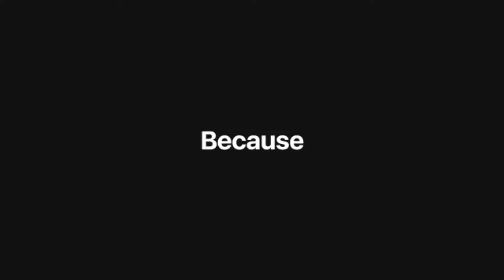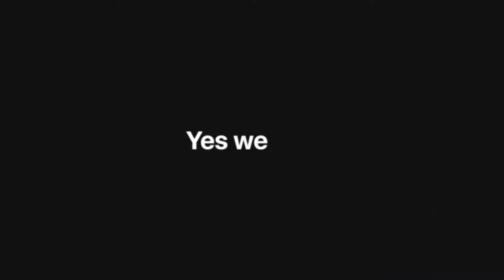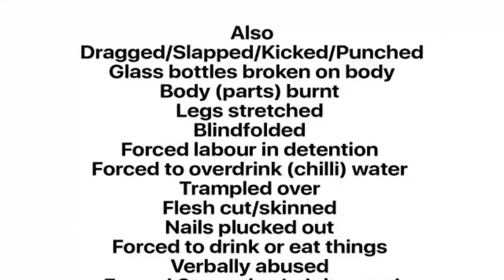Govt announces Youm-e-Istehsal-e-Kashmir | Black day of kashmir | 5 August 2019 to 2020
Govt announces to observe 'Youm-e-Istehsal-e-Kashmir' on August 5 2020

Foreign Minister Shah Mahmood Qureshi on Friday has announced to observe ‘Youm-e-Istehsal-e-Kashmir’ (Day of Exploitation in occupied Kashmir) on August 5 (Wednesday) to mark one year of Indian government’s move of scrapping special status of the valley.

While holding press conference, the foreign minister said that shining India has been turned into burning India.

Last year, Modi government launched demographic apartheid in Illegally Indian Occupied Jammu and Kashmir and divided the region into three parts, he added.

FM Qureshi asserted that Kashmiri people are facing immense difficulties, pain and persecution under the continued military siege for the last one year. We are going to change the name of Kashmir Highway with Srinagar Highway, he told.

He reiterated government’s resolve that entire Pakistani nation stands by with their Kashmiri brethren in their just struggle for right to self-determination.

FM Qureshi further stated that Prime Minister Imran Khan will address the Azad Jammu and Kashmir Legislative Assembly on August 5 to highlight efforts of Kashmiri people for freedom movement.

The minister said coronavirus lockdown has realized the world about difficulties being faced by the Kashmiri people who were under siege even before virus outbreak.

Pakistan’s political leadership is united on the Kashmir issue and Indian attempts to jeopardize this unanimity have been foiled, he went on to say.